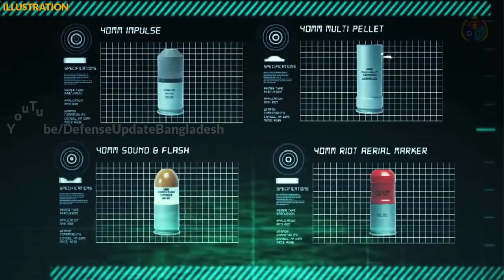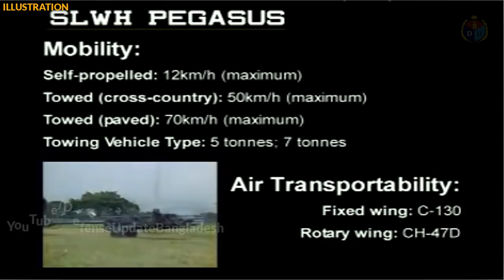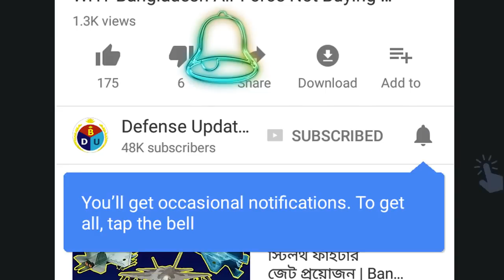বিশ্বের সেরা SLWH Pegasus 155mm Howitzer Cannon কিনেছে সেনাবাহিনী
Bangladesh Army buying SLWH Pegasus 155mm Howitzer Cannon from Singapore.

This is a light-weight, air transportable self-propelled howitzer gun developed for the Singapore Armed Forces.  ST Kinetics manufactures it. Recently Bangladesh Army was searching for air transportable howitzer for last few months. One of the main condition was air transportability of the cannon.

SLWH Pegasus can be carried by the CH-47 Chinook helicopter and C-130 Hercules tactical airlifter to the deployment area. Bangladesh Air Force operating four C-130Hs and two C-130Js are coming soon.